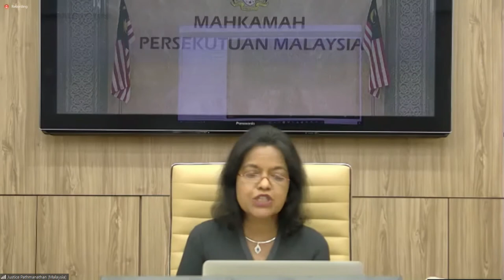The 3rd SIFoCC Meeting- Present and Future role of the World’s Commercial Courts and for SIFoCC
Recording from short final reflections on the present and future role of the worlds commercial courts and for SIFoCC

Short final reflections on the present and future role for the world’s commercial courts, and for SIFoCC:

Full live session
Justice Madiyar Balken (Kazakhstan)
Presiding Judge S.K. Yoon (South Korea)
Chief Justice Andrew Cheung (Hong Kong SAR)
Judge Fabienne Schaller (France)
Judge Nallini Pathmanathan (Malaysia)
Mr Justice Prateek Jalan (India)

Closing address:
Lord Chief Justice Ian Burnett (England and Wales)

Agreed actions, forward look and details of next meeting:
Lord John Thomas

Closing remarks:
Chief Justice Sundaresh Menon and Lord John Thomas

12 May 2021